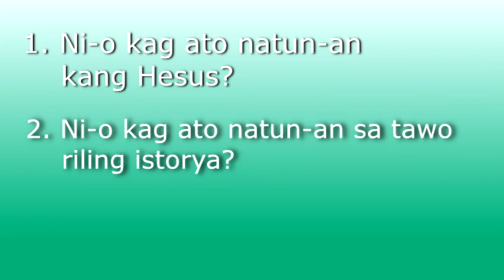Bantoanon 03 Kag Mga Maayam Halin Sa Subatan